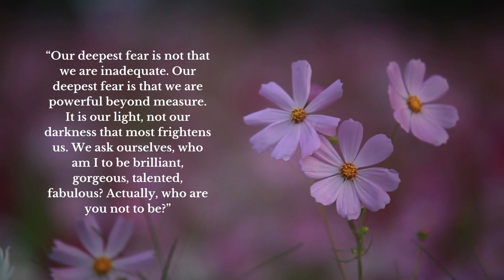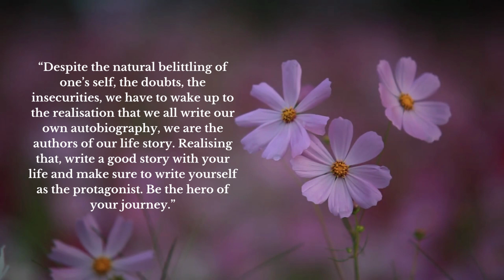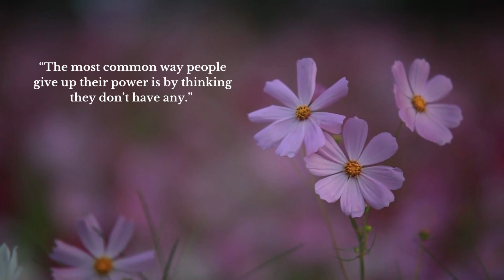Empowering Quotes For Everyday Life.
Empowering Quotes For Everyday Life. The videos are licensed free by the following creators;
wind plant flowers by KIMDAEJEUNG from pixabay

Thanks for Youtube audio.
Lament Of The Ancients - Asher Fulero (1).mp3

Please like and follow their Instagram I Twitter I Facebook accounts. Thank you so much!